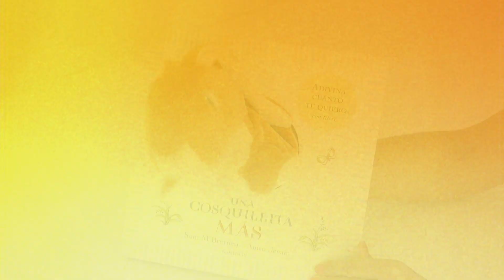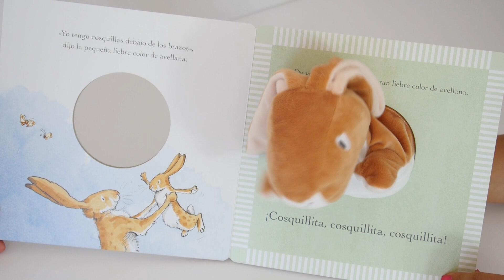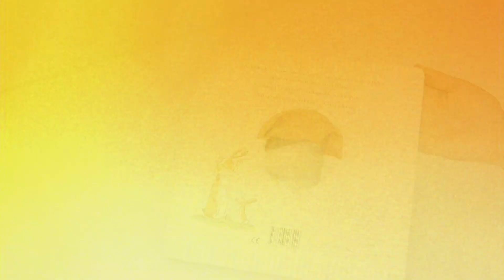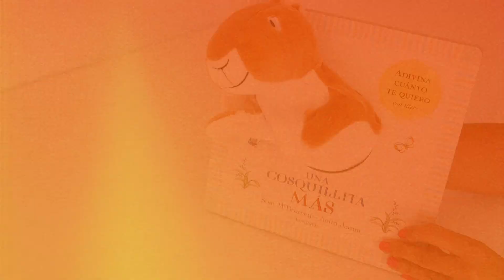Adivina cuanto te quiero - Una cosquillita mas - Editorial Kókinos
La pequeña liebre color avellana quiere saber si la gran liebre color avellana tiene cosquillas. Súmate al juego con esta adorable liebre títere. ¡Cosquillitas! ¡Cosquillitas! ¡Cosquillitas!

Si te ha gustado este cuento, puedes adquirirlo

Mas videos:
¿Tiene miedo el Señor Coc? – Editorial Edelvives

Monstruo Ruidoso Adora Jugar – Editorial I love my baby

El topo que quería saber quién se había hecho eso en su cabeza

La rabieta de Julieta - Cómo controlar las emociones - libro infantil